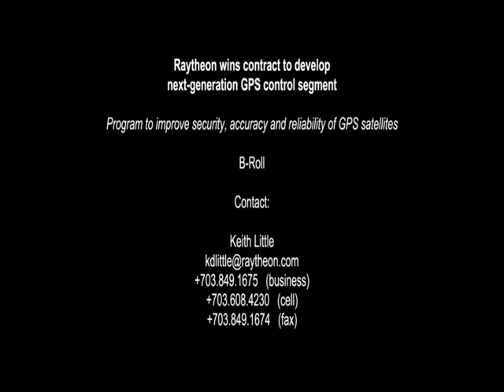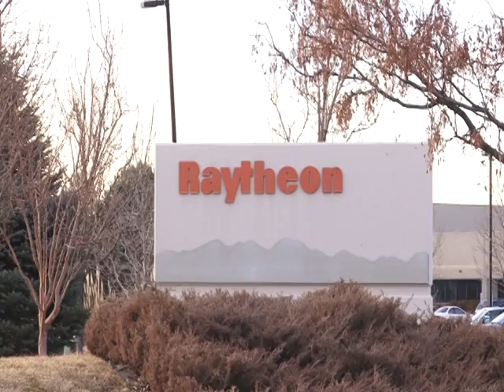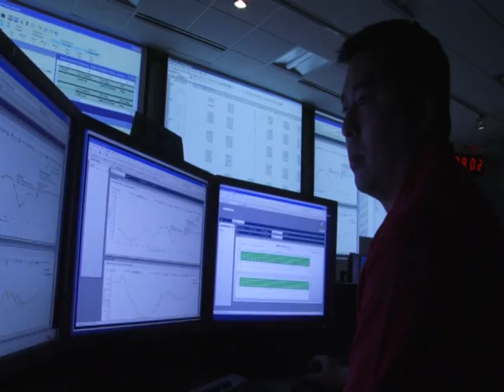Raytheon Improves GPS Accuracy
Raytheon has been chosen by the U.S. Air Force to develop a new element of the Global Positioning System (GPS), called the Advanced Control Segment (OCX), which will improve the accuracy of information from GPS satellites.  In addition to providing secure navigation for our military, the new GPS-OCX will create improvements in future aviation and enhance the development of programs such as smart highways.